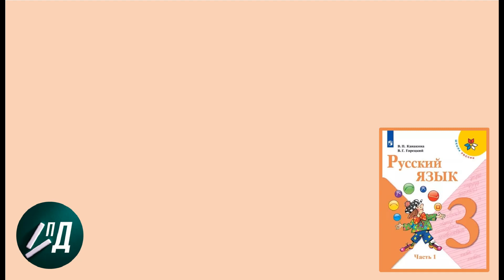3 класс 1 часть русский язык. Разбор по составу ДОРОЖЕНЬКА ЛЕДЯНОЙ из упражнения 213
Разбираем задание к упражнению из учебника Канакиной В.П. и др.